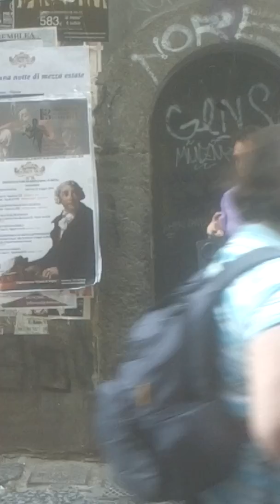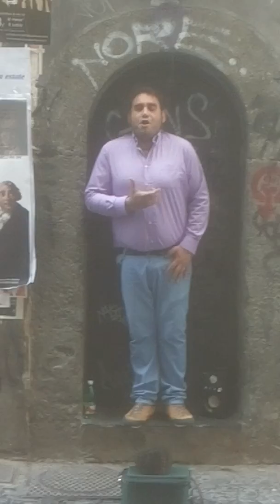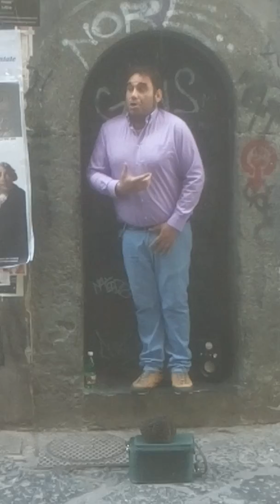Serenata Napolitana - Francesco Bevilacqua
Il cantante lirico Francesco Bevilacqua esegue Serenata Napolitana (1896)
Musica di Mario Costa
Parole di Salvatore Di Giacomo
Napoli, Italy